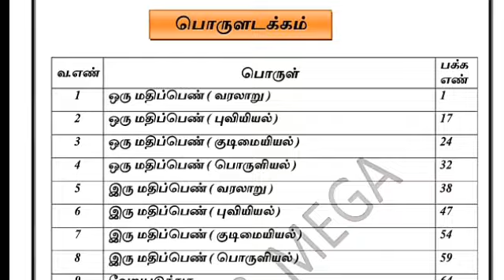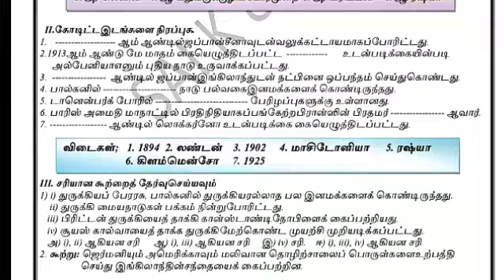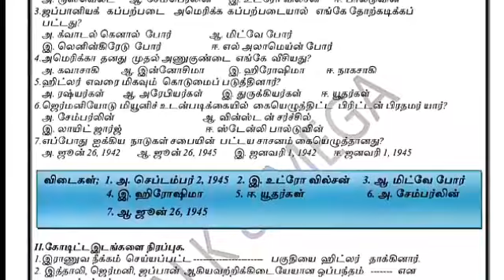10 th SOCIAL NEW COMBINED FULL NOTES--FOR TAMIL MEDIUM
10 th SOCIAL NEW COMBINED FULL NOTES-- FOR TAMIL MEDIUM